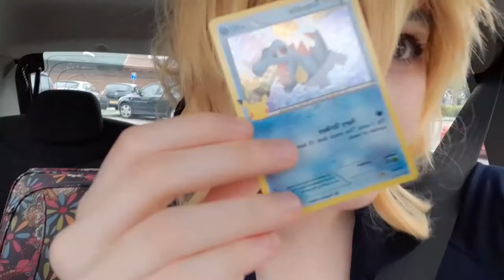Jean x Diluc Car Drive Vlog (Genshin Impact Cosplay)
TW: We eat/drink in the video at some point! Diluc: citrus.cos